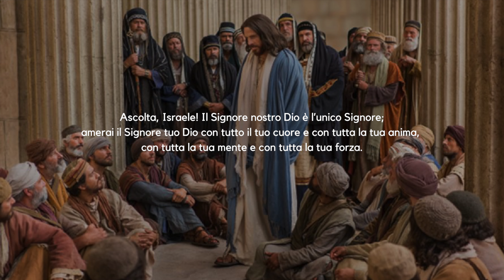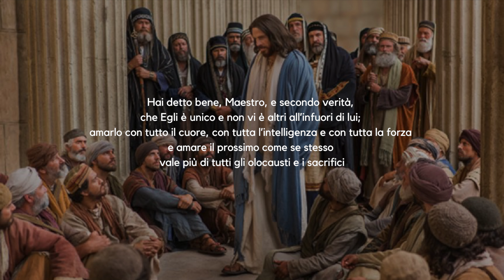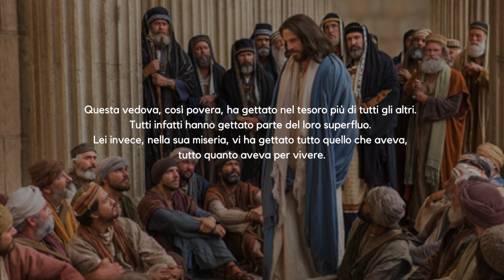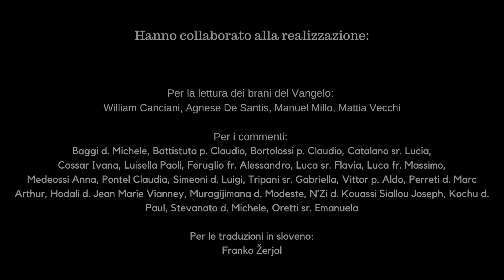"Ma voi, chi dite che io sia?" - Trentesima puntata - 18 marzo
Dalla Basilica Patriarcale di Aquileia, una lettura integrale del Vangelo di Marco alla scoperta di Gesù assieme al vescovo Carlo